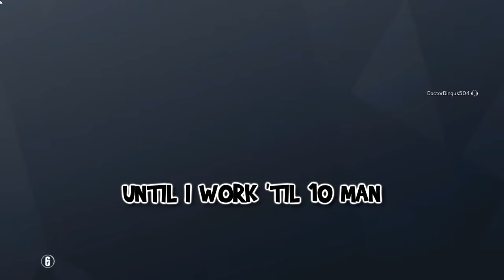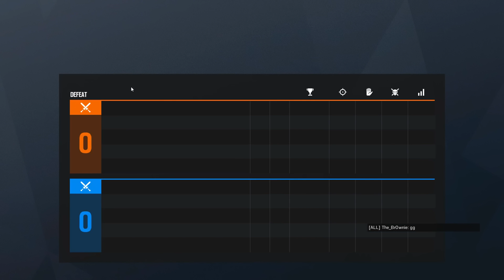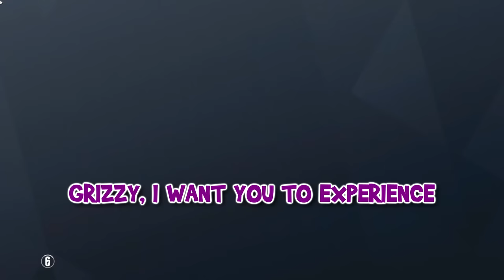How To Pick up GIRLS... Rainbow Six Siege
in today's rainbow six siege tutorial epic video i show you How To Pick up GIRLS. follow this step by step to get some epic gamer girls to acknowledge your existence